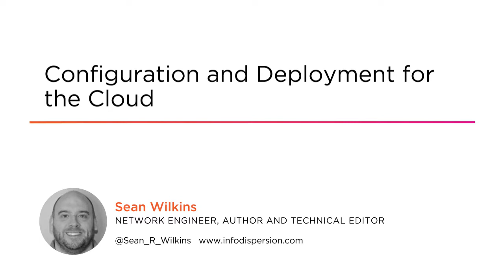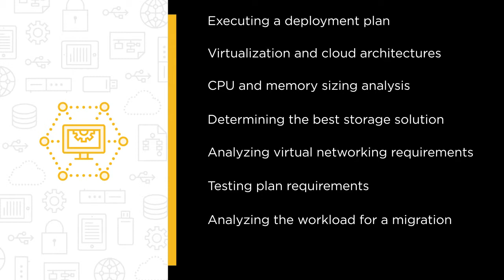Course Preview: Configuration and Deployment for the Cloud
Join Pluralsight author Sean Wilkins as he walks you through a preview of his "Configuration and Deployment for the Cloud" course found only on Pluralsight.com. Become smarter than yesterday with Sean’s help by learning about executing a deployment plan, virtualization and cloud architectures, CPU and memory sizing analysis, determining the best storage solution, analyzing virtual networking requirements, testing plan requirements, analyzing the workload for a migration, and extending the infrastructure into the cloud.